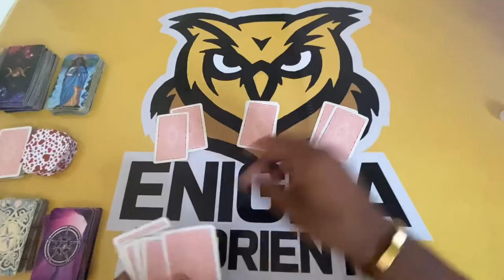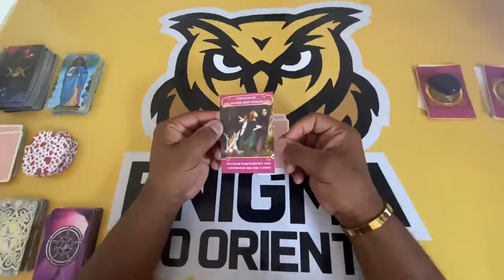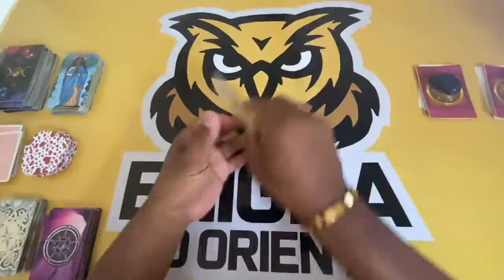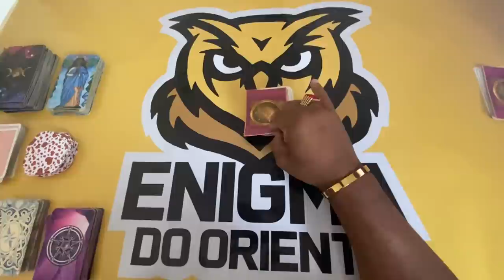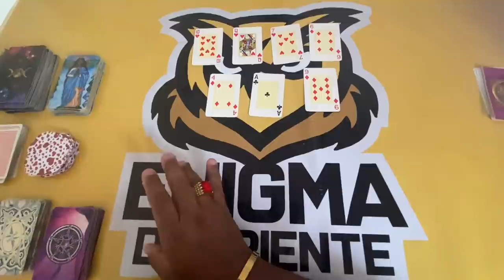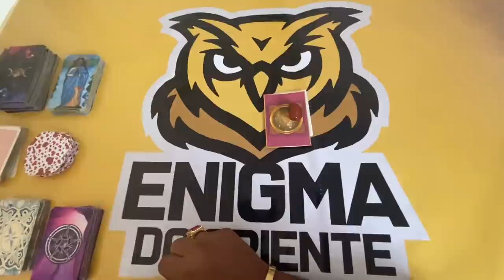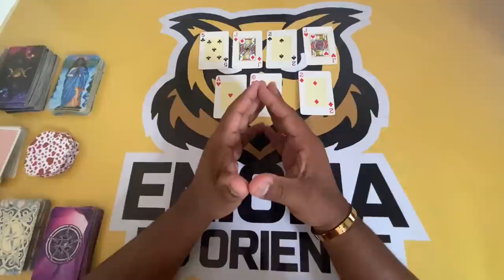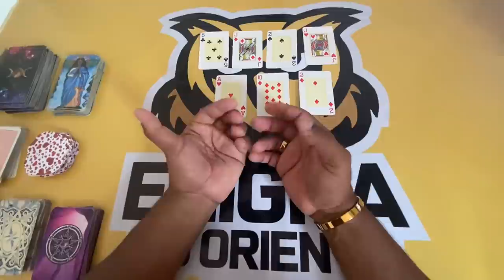ELE HOJE EM RELAÇÃO A VOCÊ! !!💘 [ Tarot Responde ] Tarô [Tarô ] Tarot